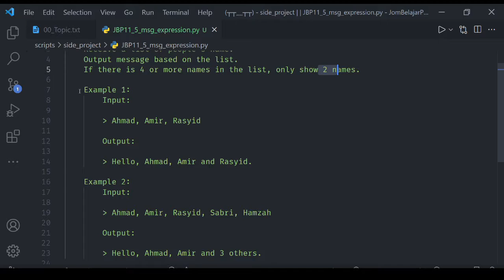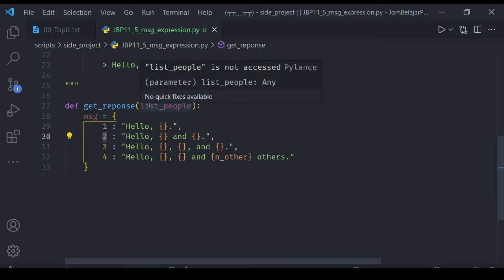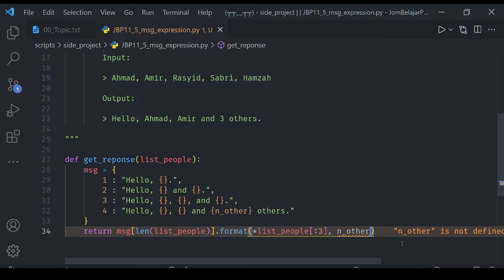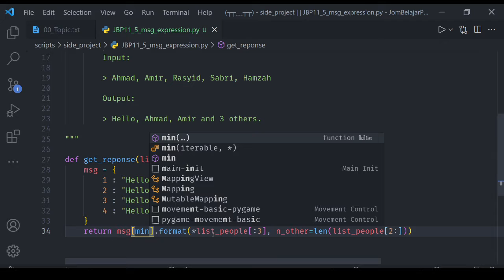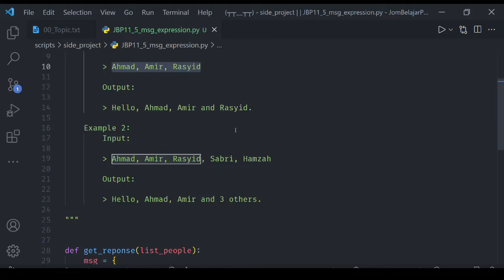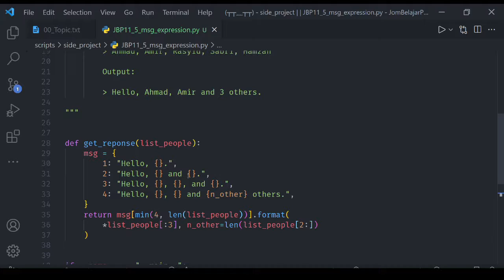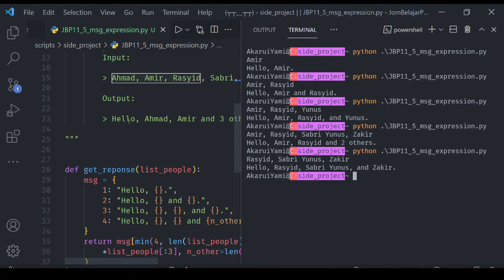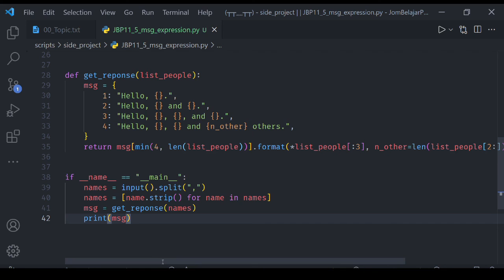[Python] Jom Belajar Python - Projek Sampingan 4 [JBP 11.5]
00:00 - Intro
00:21 - Project Description
00:52 - Input / Output Example
01:30 - Start Writing Code
01:49 - Possible Solution (Discuss)
02:40 - Finishing 'get_response' Function
05:54 - Using Built-In Function 'min'
06:58 - Testing 'get_response' Function
08:15 - Getting Input From user
09:29 - Removing Whitespace From Each Name
10:00 - Reason Not Using .replace() Method
11:30 - Finishing The Project
11:56 - Testing The Final Output
13:11 - Conclusion
15:06 - Outro